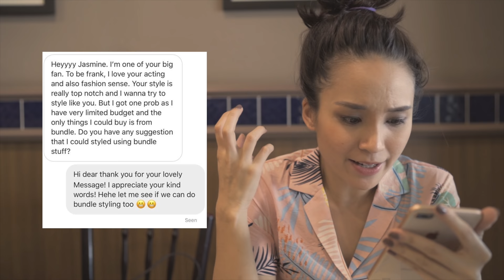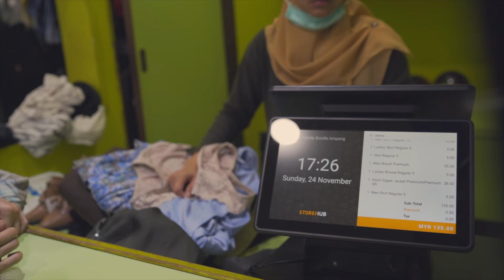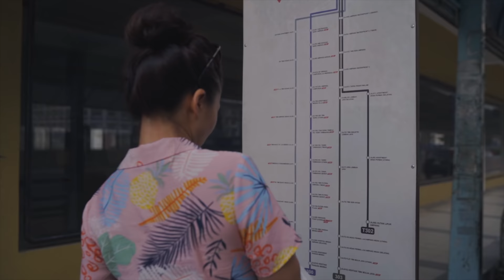Fashion Bundle Challenge! Belanja tidak lebih RM150!! Ada banyak pakaian yang cantik dan murah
Hi guys, Jasmine kali ini nak buat satu Bundle Challenge di mana Jasmine akan beli beberapa banyak pakaian tetapi tidak belanja melebihi RM150. Korang tengok pelbagai style dan trending yang boleh dijumpai pada harga yang murah.